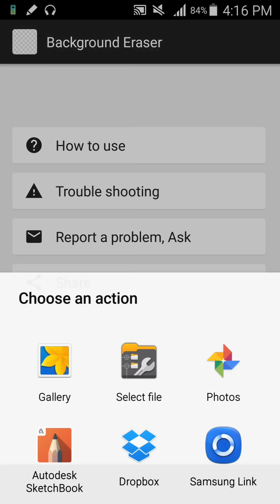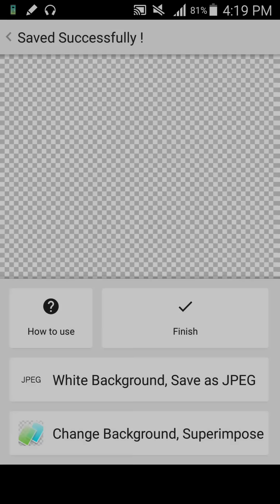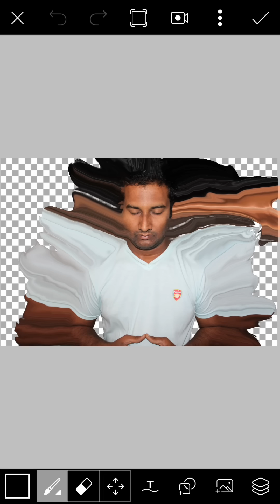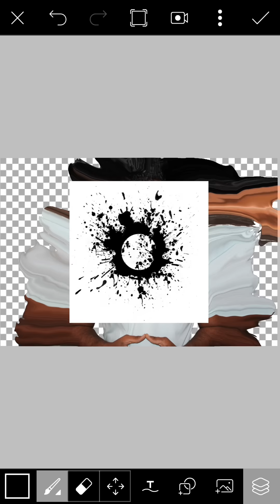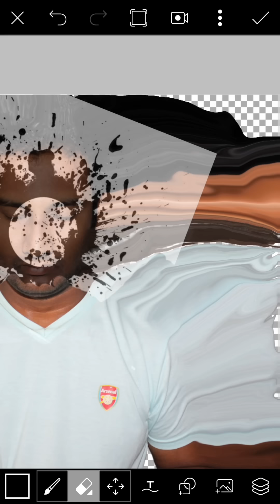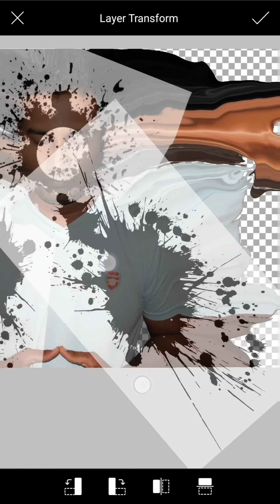splash effect | picsart splash draw | blast photo | picsart photo editing tutorial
photo link1⤵